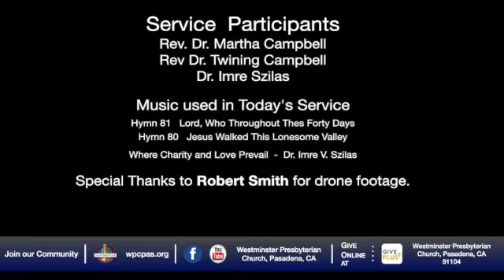Ash Wednesday Service SD 480p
This is a service of dedication as we prepare for our Easter celebration.

Since we are not together this service is different.  Usually we have "the imposition of ashes" on your forehead - but most people don't have ashes from burning palms.  However, as Pastor Martha Campbell observes,  this year we are choosing to follow Jesus through the Season of Lent ourselves.  So you need something like anointing oil, balm of healing, olive oil, vaseline or even hand lotion available.  And we will make the sign of the cross on our own foreheads as we choose to follow Jesus.  We will become a visible sign of an invisible reality -  the presence of Christ in us.